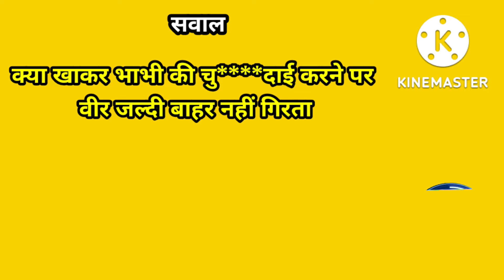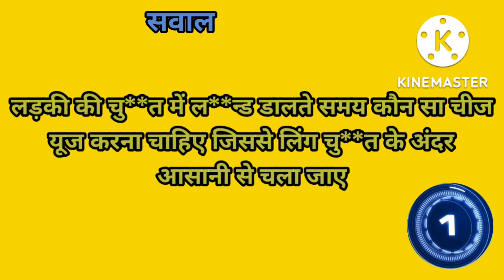औरत की लटकी चुची 👙 को टाइट कैसे करें// NEW/ SEX MOTIVATION VIDEO GK 2022 SEX EDU./Dudh ko badda karo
औरत को किस पोजीशन में पहले से तुरंत पानी निकल जाता है

क्या खाकर पहले से औरत रोने लगती है

लड़कियों की च** से पानी निकालने के लिए क्या करें

लड़कियों की गांड मारने के लिए लड़कों को क्या करना

 चाहिए

किस पोजीशन में पहले से औरत का पानी जल्दी से निकल जाता है

अभी घंटे तक नहीं निकलेगा बीज ऐसे करें सेक्स लड़कों के लिए फास्ट वीडियो

औरत की च** से पानी कितने देर में निकल सकता है

मर्दों का लिंग मुंह में डालकर चूसने से कितने फायदे होते हैं

पेट में लिंग डालते ही वीर्य निकल जाता है तो उसका निम्न उपाय है टिप्स को फॉलो करें

इंडियन सेक्स एजुकेशन

सेक्स एजुकेशन इंडियन

सेक्स मोटिवेशन इंडियन वीडियो ओन्ली सेक्स रिलेटेड टिप्स

च सेक्स रिलेटेड वीडियो देखें खास आप लोगों के लिए

इसका खड़ा ना हो उसके लिए न्यू मोटिवेशन वीडियो

वीडियो देखते ही खड़ा हो जाएगा सेक्स की जरूरत पड़ने
 लगेगी नॉलेजेबल वीडियो इंडियन सेक्स एजुकेशन

दिस इज माय वीडियो ओन्ली शिक्षा एजुकेशन हेतु अनिवार्य

हमारा वीडियो केवल शिक्षा के उद्देश्य के लिए है कृपया इसे गलत तरीके से ना देखें न पड़े न समझें

सेक्स समस्या शिक्षा व्यवस्था जेंट्स गर्ल ब्वॉय आंटी भाभी सभी के लिए